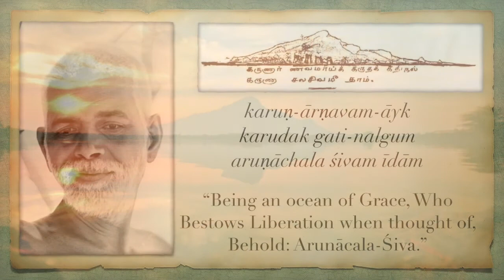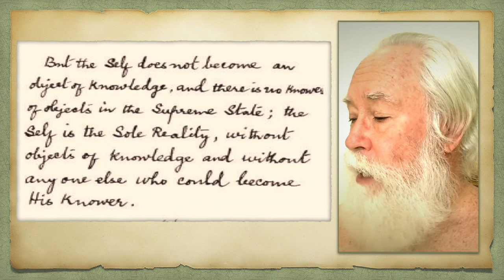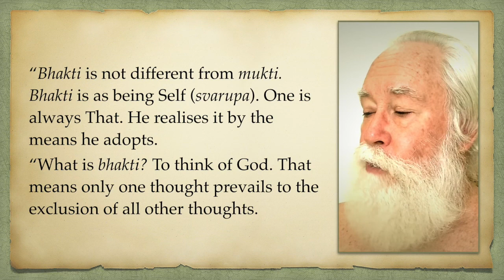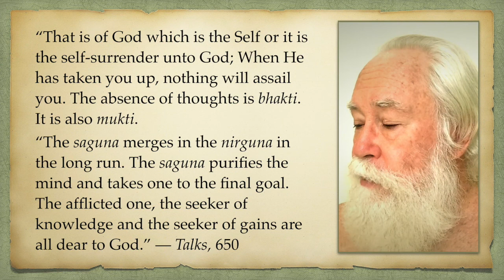Ananya-Bhakti 5: Grace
“Bhakti is not different from mukti. Bhakti is as being Self (svarupa). One is always That. He realises it by the means he adopts. What is bhakti? To think of God. That means only one thought prevails to the exclusion of all other thoughts.

"“That is of God which is the Self or it is the self-surrender unto God; When He has taken you up, nothing will assail you. The absence of thoughts is bhakti. It is also mukti. The saguna merges in the nirguna in the long run. The saguna purifies the mind and takes one to the final goal. The afflicted one, the seeker of knowledge and the seeker of gains are all dear to God.” — Talks, 650